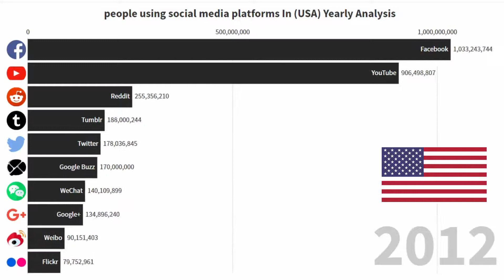Most Popular Social Network In {USA }- Yearly Analysis-/Most Popular Socila Media-Platforms (USA)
data is amazing  video
Most Popular Social Media Platforms(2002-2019)
socil media apps